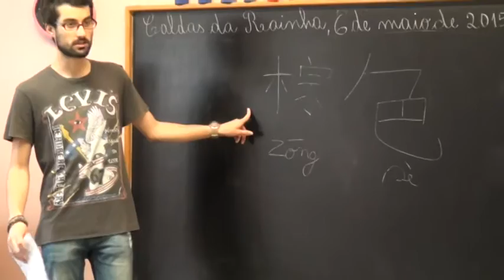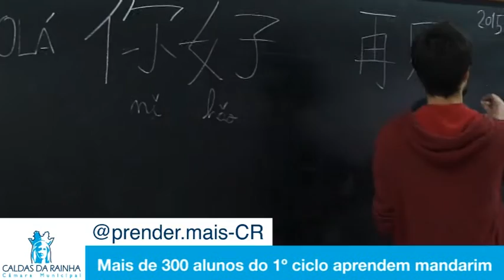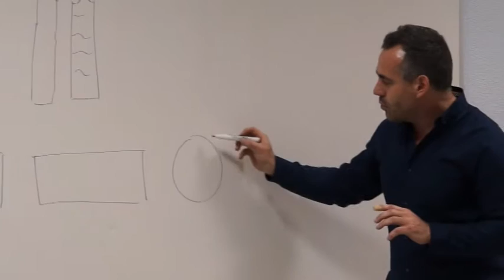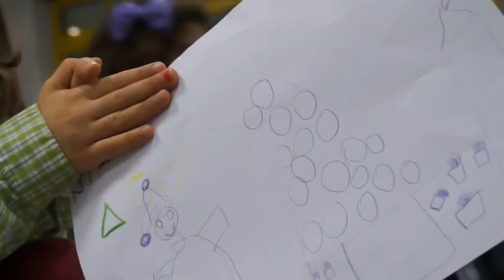@prender.mais-CR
Actividades educativas inovadoras e diversificadas

Produção:
Município das Caldas da Rainha